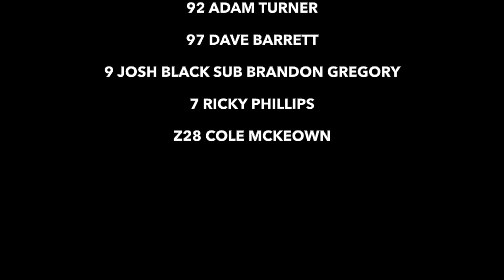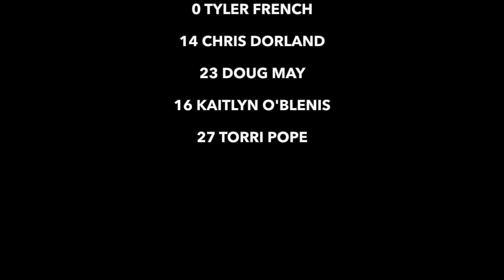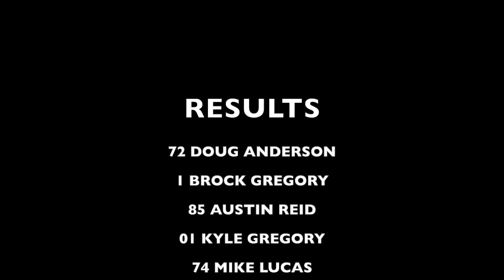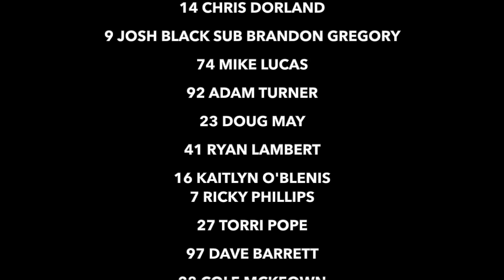Brighton Speedway Thunder Stock Qualifiers and Feature July 9, 2022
Brighton Automotive Thunder Stock Qualifiers and Feature at Brighton Speedway on July 9, 2022.

Photo Credits: Rod Henderson (Canadianracer.com)